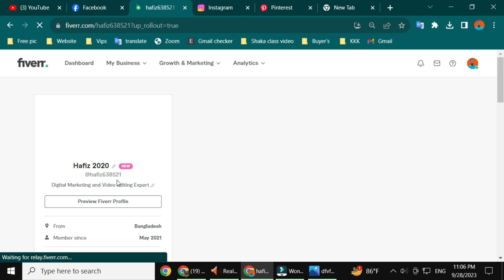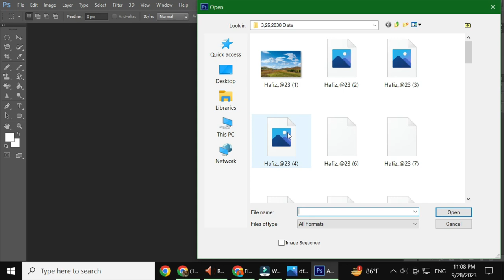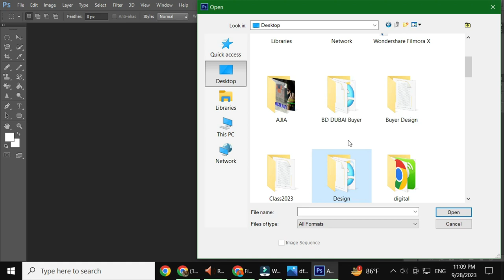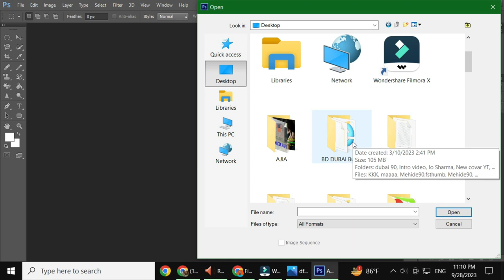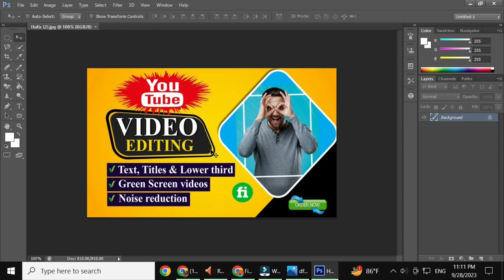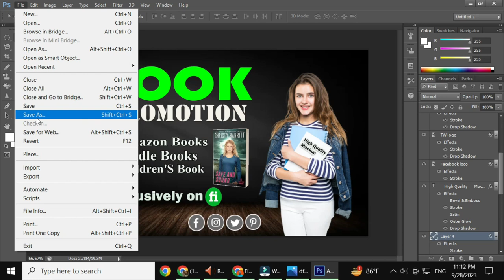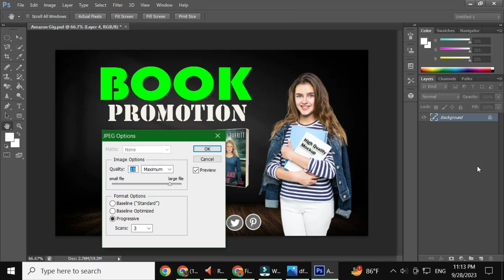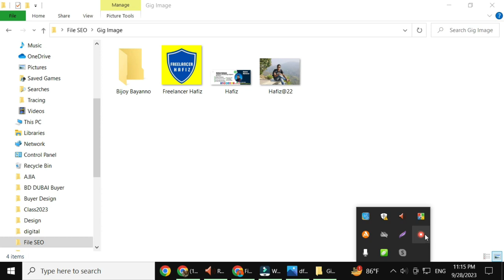ফটোশপ দিয়ে ফাইবার গিগ তৈরি করুন || Create fiverr gigs with Photoshop by freelancer hafiz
আসসালামু আলাইকুম,,,
✔ Voice : Md. Hafizur Rahman
✔ Script : Screen recording video
✔Video Edit : Freelancer Hafiz
✔ Audio Mixing :  Freelancer Hafiz
✔Script Edit :  Freelancer Hafiz
✔ Thumbnail Edit :Freelancer Hafiz